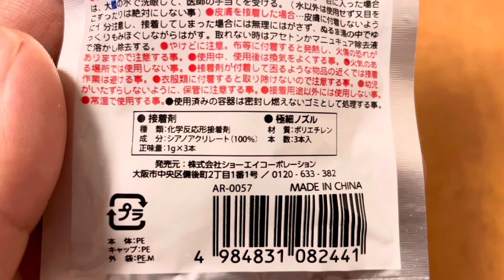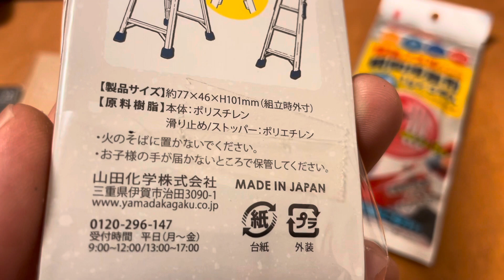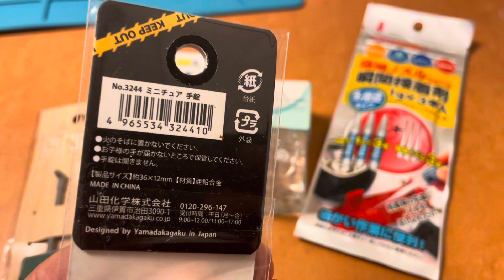5選【¥100shop】使える100円グッズ